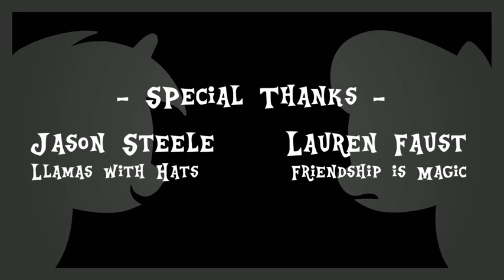[Animation] Ponies With Hats (LEGENDADO PT-BR)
Aviso! Legenda oculta, então caso não apareça, você precisa ativá-la!

Mais um video parodiando outra animação no estilo Charlie The Unicorn, mas neste caso temos Lhamas with hats, onde mostra uma situação hilária entre dois amigos quando  um descobre que o outro é... carnívoro... mas aqui temos pôneis... e tudo com pôneis fica melhor!